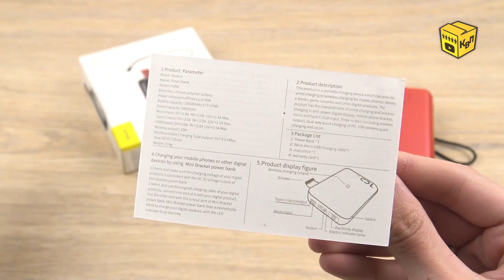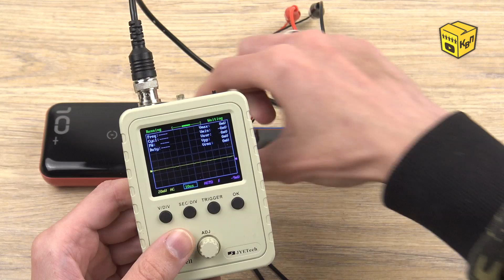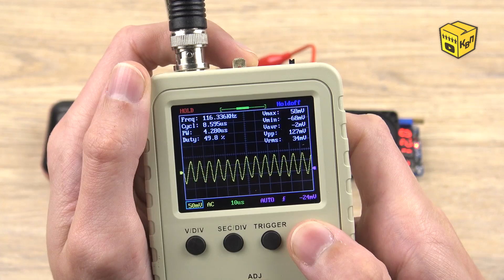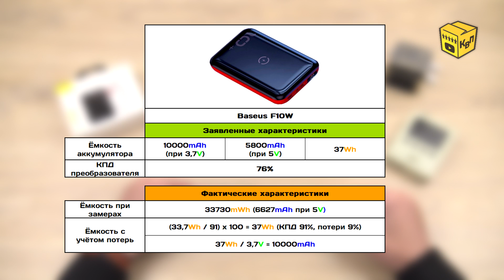📦 Повербанк Baseus 10000mAh F10W - Повербанк-комбайн с беспроводной и быстрой зарядкой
📣 Чтож дорогие зрители, вы проголосовали своими лайками за продолжение обзоров на повербанки ёмкостью 10000мАч, а значит сегодня вас ждёт новый подробны и честный обзор повербанка с AliExpress! На этот раз мной был заказан интересный и многофункциональный внешний аккумулятор Baseus F10W на 10000mAh! Интересна данная модель поддержкой технологий быстрой зарядки от Qualcomm, Power Delivery и встроенной беспроводной зарядкой! И это только то, что обещает нам Baseus! В общем, будет интересно!

📏 Характеристики:
Корпус: Пластик.
Размеры повербанка: 95х65х22мм.
Вес повербанка: 210г.
Ёмкость повербанка: 10000мАч при 3.7В  (37Вт.ч).
Эффективная ёмкость: 6627мАч при 5В (33.7Вт.ч).
КПД повербанка: 91%.
Максимальная мощность: 20Вт.
Максимальная мощность беспроводной зарядки: 16Вт.
Индикация: экран на белых LED индикаторах.
Режимы быстрой зарядки: QC 2.0, QC 3.0, QC 4.0, PD, Samsung AFC, Huawei FCP, беспроводная.

⏰ Временное оглавление:
00:00 Вступление.
00:17 Распаковка, комплект поставки, предыстория.
01:50 Обзор повербанка Baseus F10W 10000mAh.
04:04 Характеристики повербанка Baseus F10W.
05:03 Тестирование мощности и быстрой зарядки.
07:25 Тестирование беспроводной зарядки.
08:25 Функция зарядки малым током.
08:38 Функция проточной зарядки.
08:58 Проверка пульсаций на осциллографе.
10:06 Замер ёмкости и КПД повербанка Baseus 10000mAh.
12:12 Время зарядки повербанка Baseus 10000мАч.
12:53 Финальная таблица с результатами.
13:53 Итог.